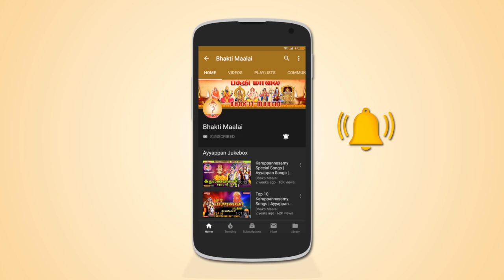மார்கழி போற்றும் பெருமாளே | மார்கழி மாத பெருமாள் சிறப்பு பாடல் |Margazhi Pottrum Perumalea| Perumal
The album "Margazhi Pottrum Perumalea - மார்கழி போற்றும்  பெருமாளே" is dedicated to Lord Perumal. This album has 9 songs sung by Mahanadhi Shobana, Veeramanidasan, Unni Menon, Priya Sisters, Ramu & Usha Raj.
Lyrics By : Vaarashri, K V Shridharan, Mugilan, Bharathi Ganesh
Produced By : Unique Recording

May Lord Perumal Bless You All !